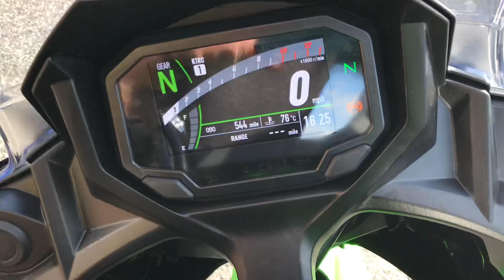Kawasaki Ninja Tourer KRT